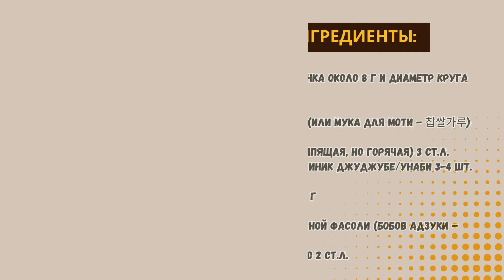Азиатский Десерт Рисовые Пирожки с Начинкой из Пасты Бобов Адзуки Рецепт 찹쌀부꾸미 만들기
✨Готовим Азиатский Десерт, который подойдет для тех кто придерживается ПП и любит необычные сладости (сладкие пельмени).
✨Сладкая (Красная) Паста из Бобов Адзуки (팥앙금) - Рецепт
Оставляйте ваши комментарии с мнением о блюде👍👎

✨Рисовые Пирожки с Начинкой из Пасты Бобов Адзуки
Буккуми (찹쌀부꾸미)
🥢Ингредиенты:
(на 12 пирожков – начинка около 8 г и диаметр круга оболочки 6 см)
клейкая рисовая мука (или мука для моти - 찹쌀가루) 200 г
кипяченная вода (не кипящая, но горячая) 3 ст.л.
китайский сушенный финик Джуджубе/Унаби 3-4 шт. для украшения
сахар (по желанию) 30 г
соль 2г
сладкая паста из красной фасоли (бобов Адзуки – 팥앙금) 100 г.
кунжутное масло около 2 ст.л.

🥢Способ приготовления:
1) Тесто: клейкая рисовой мука 200 г + 2 г соли + 3 ч.л. кипячёной горячей воды. Замешивайте сначала палочками для еды и далее переходите на руки и замешивайте, как обычное тесто до мягкости и однородности. Добавьте еще от 1 до 3 ч.л горячей воды в зависимости от влажности рисовой муки (если необходимо) и замешивайте до нужной текстуры. Заверните в полиэтилен или влажную хлопчатобумажную ткань и дайте тесту настояться.
2) Китайский сушенный финик Джуджубе/Унаби: удалить семена – раскатать скалкой – скрутить их в ролл - нарезать на тонкие кусочки и получив таким образом форму «цветка».
3) Паста из красной фасоли: разделите на 12 кусочков по 8 г каждый, сформируйте шары или сожмите в ладони для более удобной формы.
4) Клейкое рисовое тесто: Разделите на 12 равных частей, скатайте шары и разомните их пальцами в ровные круги диаметром 6 см. Храните завернутыми в полиэтилен или влажную хлопчатобумажную ткань, чтобы предотвратить высыхание.
5) Приготовление Буккуми: Нагрейте на сковороде кунжутное масло 1 ст.л. (как можно более слабый огонь). Пропеките клейкое рисовое тесто с одной стороны до появления легкого золотого румянца. Переверните на другую сторону и добавьте пасту из красной фасоли. Сложите пополам – украсьте кусочком Унаби. Положите готовые пирожки на тарелку, чтобы они остыли. Можно полить их сверху медом или посыпать сахаром (по желанию).